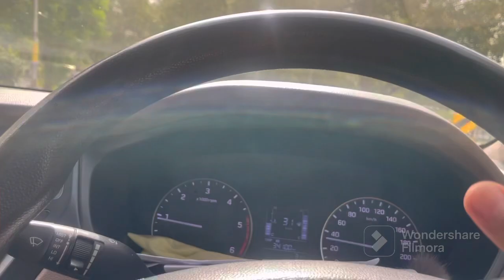Jaruri hai#dhabastyle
Fitness Jaruri hai|| dhabastyle || gym || ghost || dog